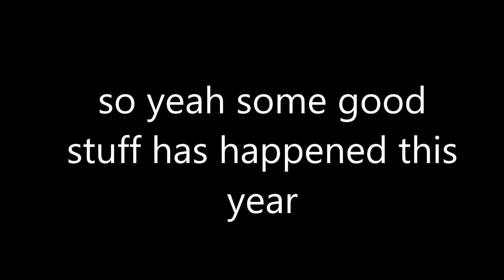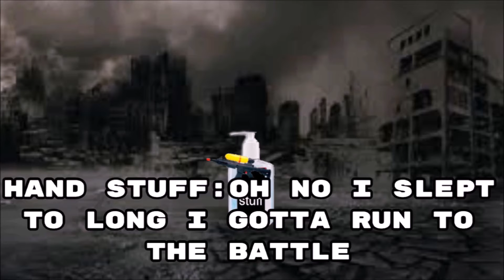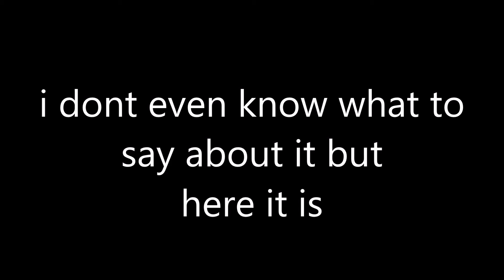lets talk about 2020....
hope you enjoyed the mini movies lol